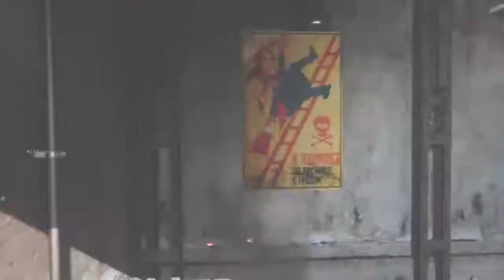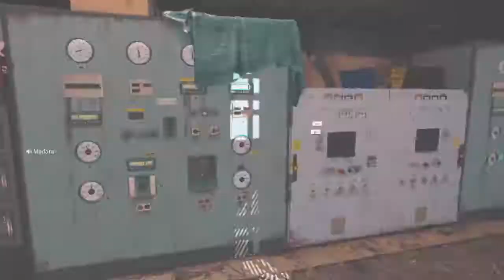Call of Duty®: Modern Warfare® - Open Beta-Domination